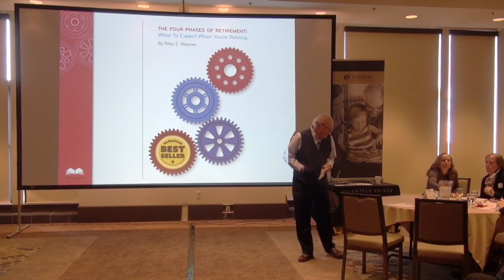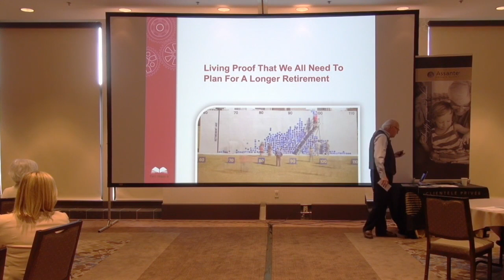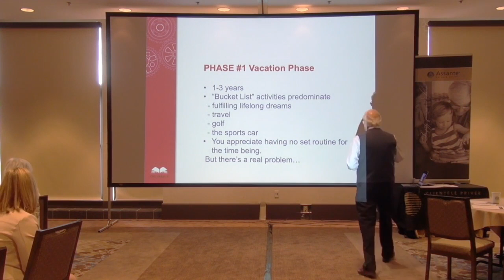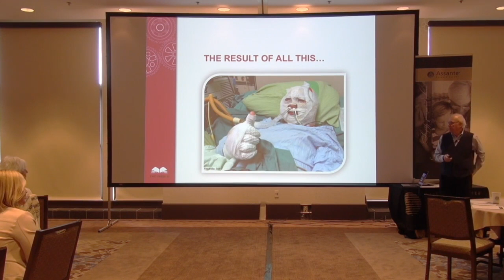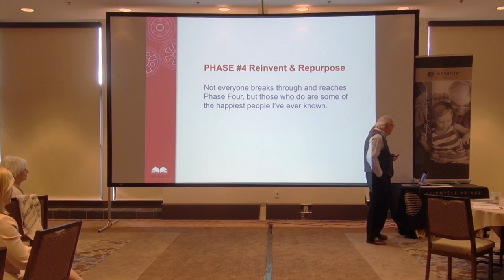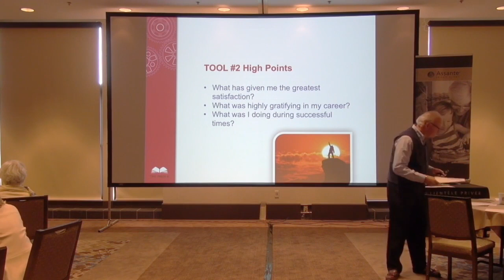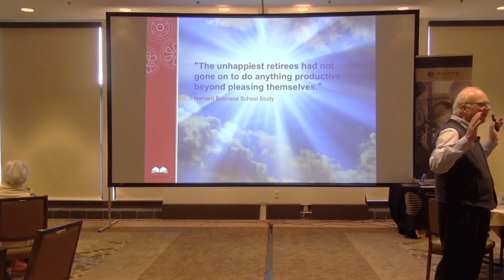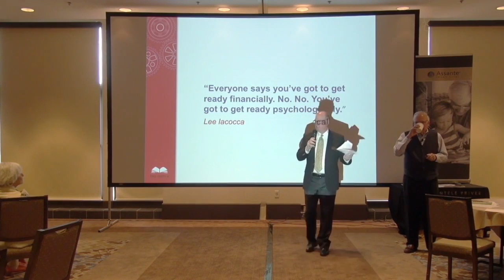The Four Phases of Retirement Workshop Presentation